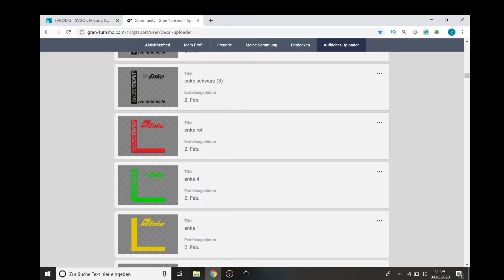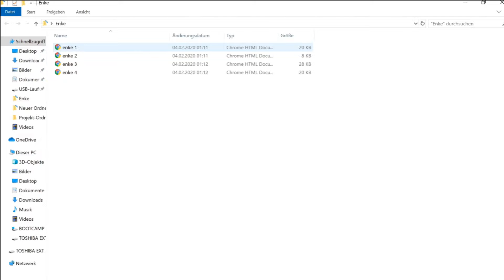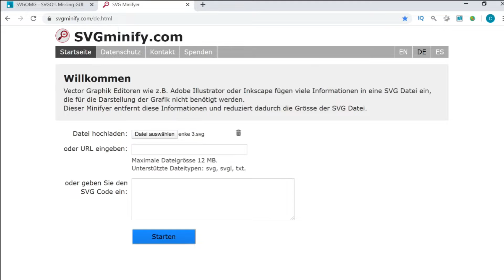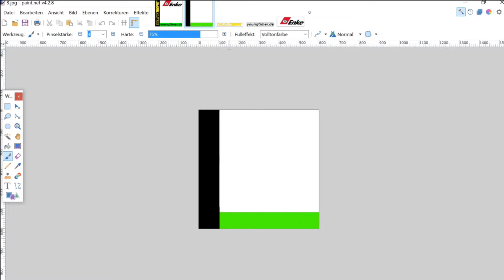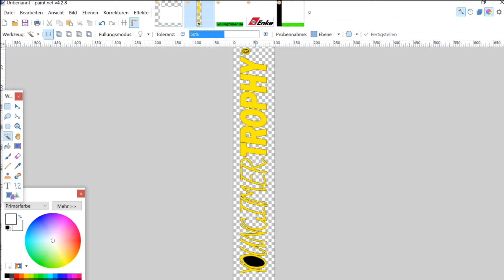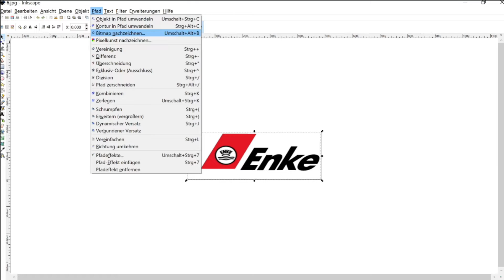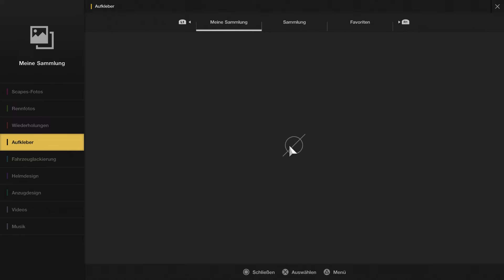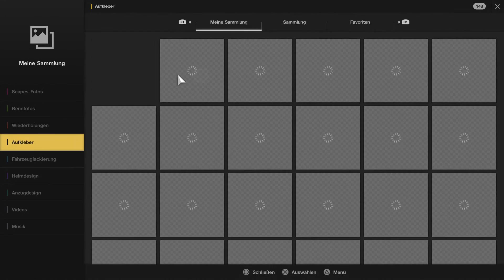GT SPORT | Ursache für SVG-Uploadfehler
Das Video soll euch veranschaulichen , wie ihr die Problematik der fehlerhaften Uploads von selbst designten Aufklebern meistert .
Leider kommt es oftmals vor , daß selbsterstellte SVG-Datein zu groß sind für den Upload bei GT-Sport. Nach der Komprimierung der SVG-Datei und anschließendem , scheinbar funktionierenden Upload , befindet sich jedoch der Aufkleber im GT-Sport Lackierungseditor nur als ein fehlerhafter Farbklecks :(
Nach langer Recherche und mit Hilfe der Facebook-Gruppe "GTVP-GranTurismoVirtualPainters" bin ich auf den Lösungsweg gekommen, den ich euch in diesem Video endlich präsentieren will.
Viel Spaß beim designen !

Vergesst doch bitte den Like nicht,wenn euch das Video gefallen hat.
Ihr könnt mir außerdem auch folgen auf...

PSN = ChKubiAudiTT

Der Abspann und deren Musik stammt aus ...

!!! Die folgenden Links sind nur ein Hinweis, ich habe an dem Kauf dieser Produkte keinerlei Gewinne.!!!
Meine Studioausrüstung besteht aus...

► Playstation 4 Pro =
► PSVR 1. Generation =
 ► Trustmaster T500RS mit
► Thrustmaster Pedalen T3PA PRO =
► Thrustmaster Shifter TH8A =
► Playseat Evolution =
► MacBook Pro =
► Elgato HD60S =
► Toshiba HDD Drive=
► TONOR Studiomikrofon =

► Facecam „SONY HD PJ810“ =